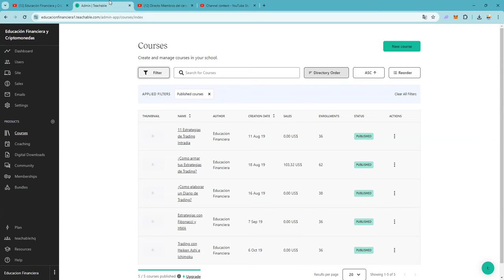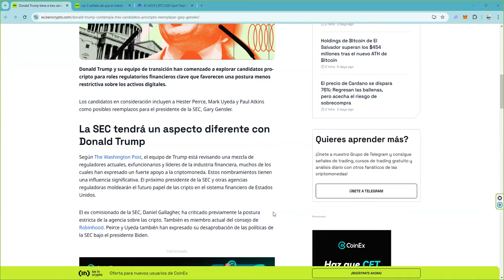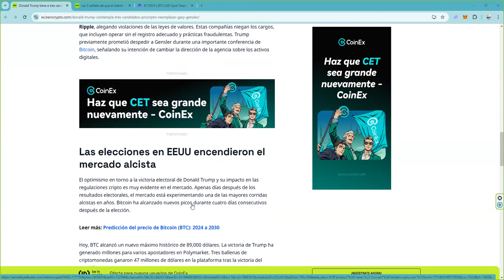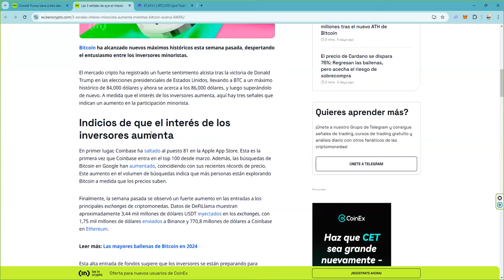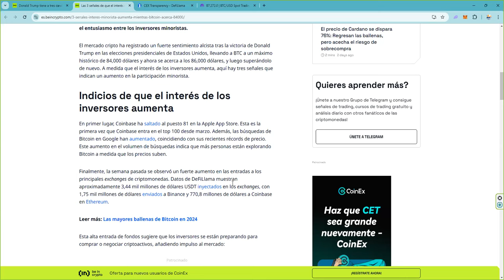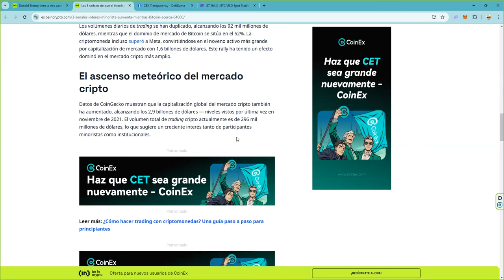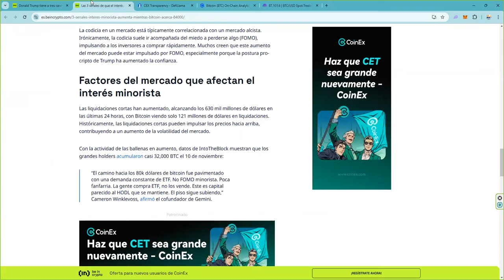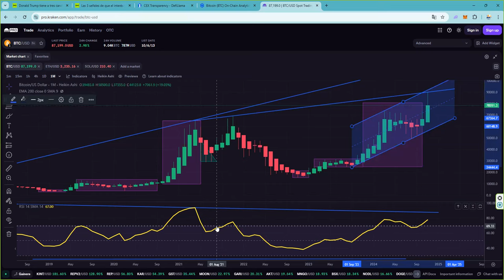Empieza el fomo bitcoin 👉 El indicador de largo plazo sobre btc que tienes que empezar a vigilar